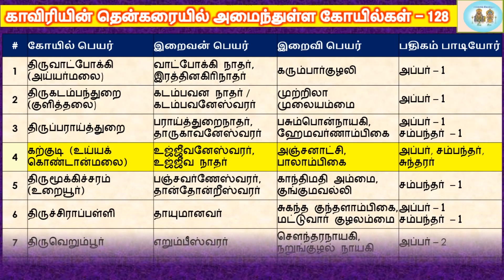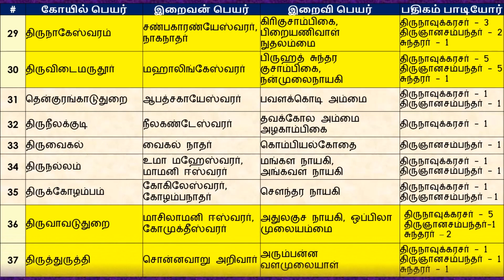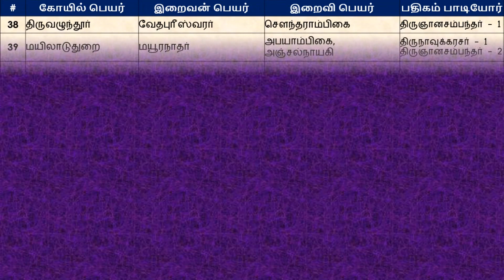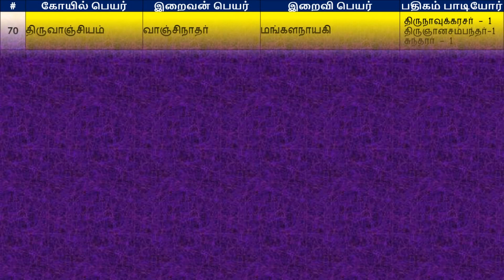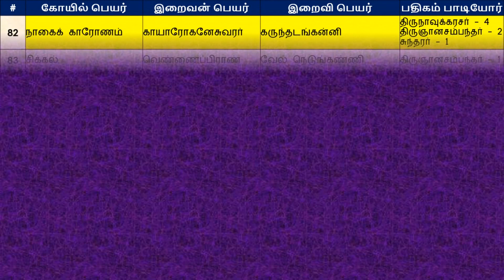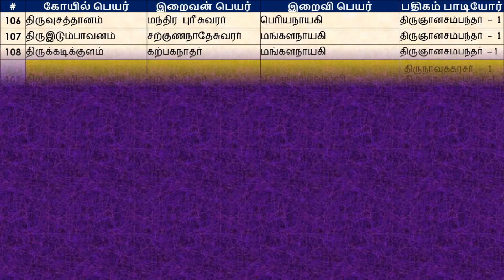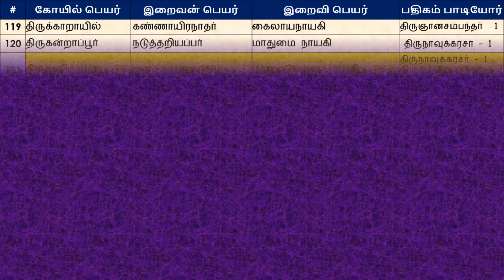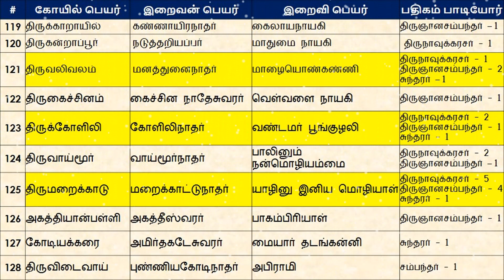padal petra temples , தேவாரப்பாடல் பெற்ற சிவத்தலங்கள் , 274 sivalayangal , காவிரி தென்கரைக்கோயில்கள்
திருச்சிற்றம்பலம்

காவிரியின் தென்கரையில் அமைந்துள்ள கோயில்களின் தொகுப்பு-4

அன்புடன்